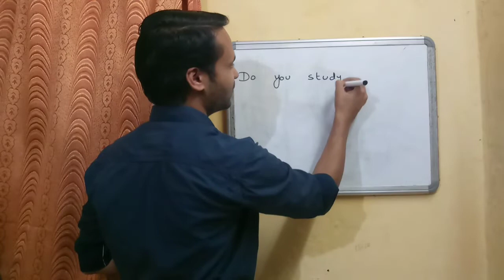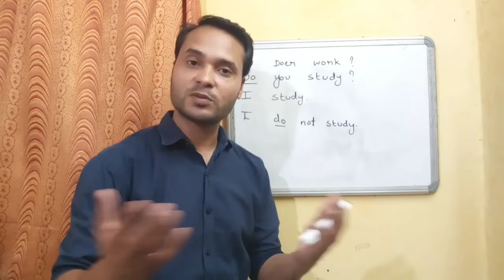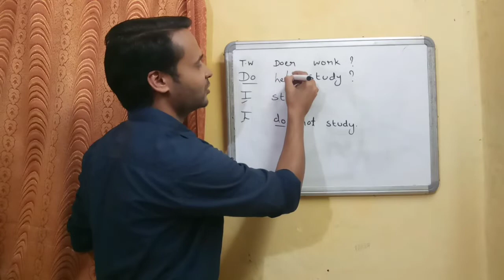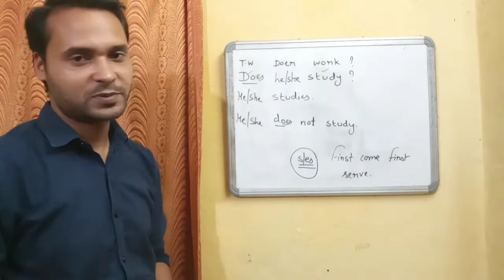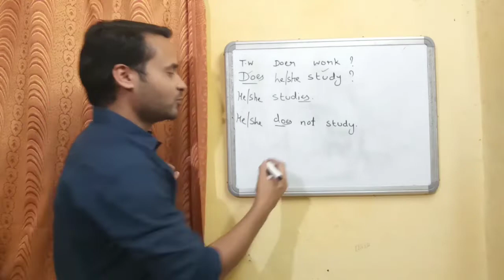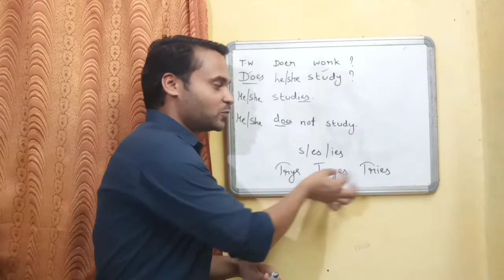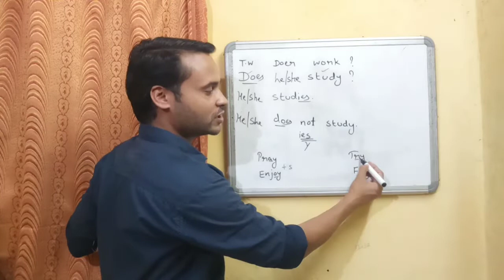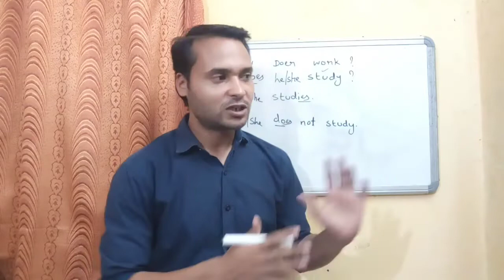Does, s/es/ies and 3rd person's daily routine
Hi guys,

I request you to watch 6th video before you watch this video because in the 6th video, DO was explained which is for I and YOU , and in this video, DOES has been taught which is used for HE and SHE.

FORMAT👇

DOES HE/SHE WORK?
HE/SHE WORK(S/ES).
HE/SHE DOES NOT WORK(S/ES).

DAILY ROUTINE OF 3RD PERSON 👇

He gets up at 5 am then he goes to get fresh after that he brushes his teeth then he takes tea after that he takes bath.
.then he goes to bed.